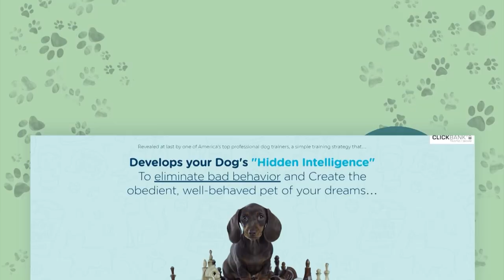Yorkshire Terrier vs Shitzu | Which Breed Is Better For A Lap Dog?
Yorkshire Terrier vs Shih Tzu Which Breed Is Better As a Lap Dog

Who doesn’t love a cuddly and cute pet?. Indeed there are few pleasures that beat playing with your dog’s fur or scratching behind your cat’s ears. As such, much of you can probably relate to the appeal of having an adorable lap dog as a pet of your own. After all, nobody is too tough to own a poodle, right?